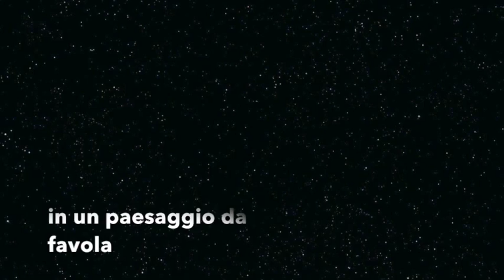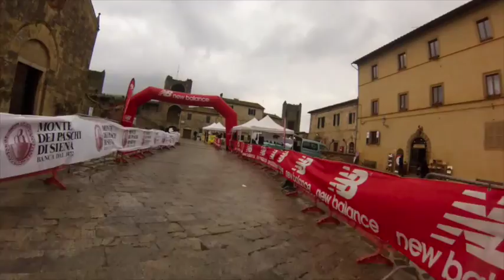TERRE DI SIENA ULTRAMARATHON 2015